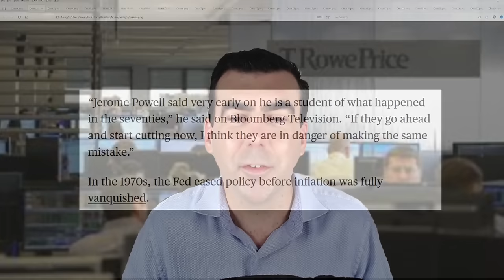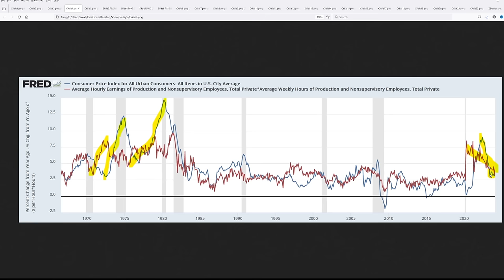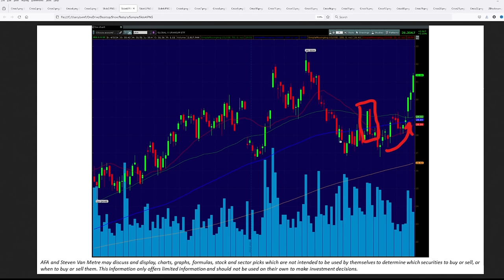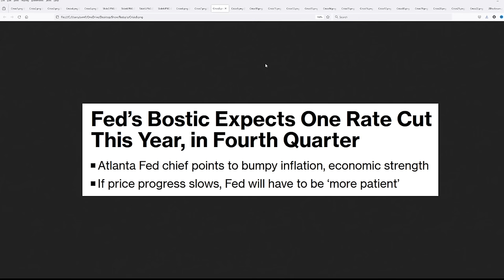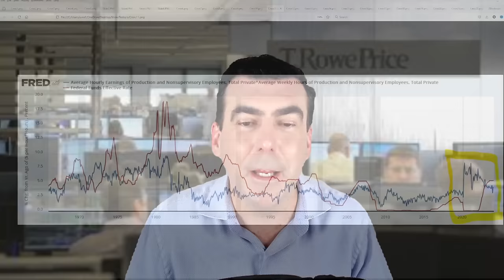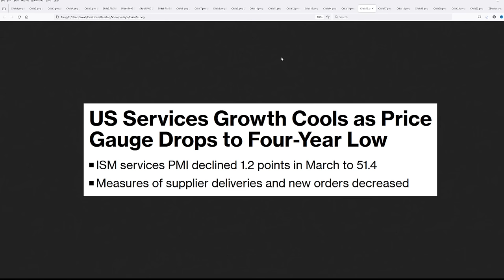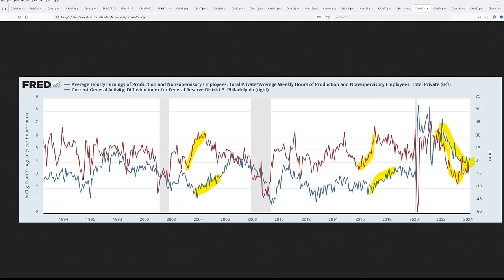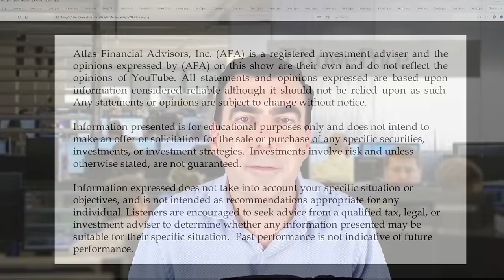T. Rowe Price Just Dropped a Bombshell